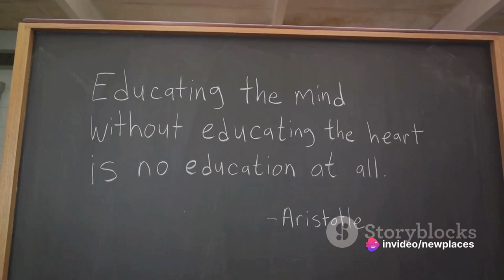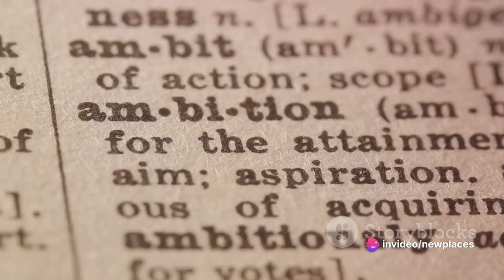Alexander the Great Conqueror, King, Legend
Join us in this captivating exploration of the life and accomplishments of Alexander the Great, one of the most renowned figures in history. From his strategic military conquests to his cultural impact, we dive deep into the fascinating story of this legendary leader. Don't miss out on uncovering the secrets behind his success and legacy.